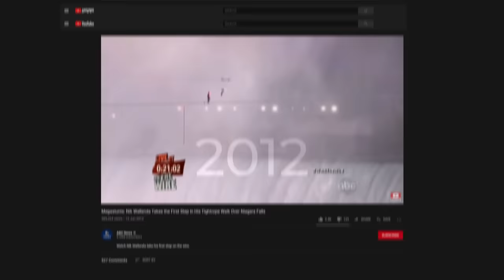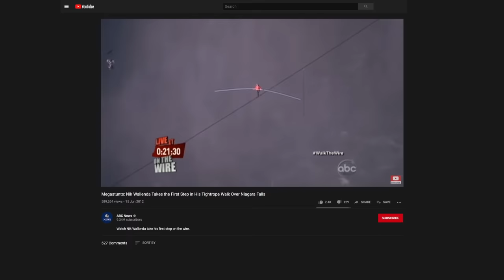What's Hidden Behind Niagara Falls?